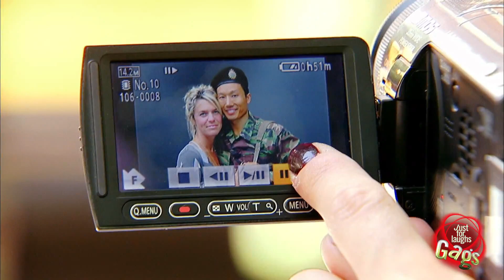Just for Laughs - Esger sevgilim geydir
Just for Laughs - Esger sevgilisini opusen goren Qadin